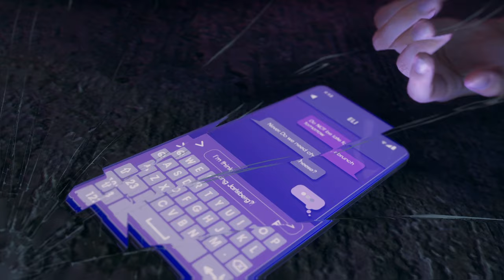SAINTS ROW Walkthrough Part-10 BOSS Difficulty (HINDI + ENGLISH)